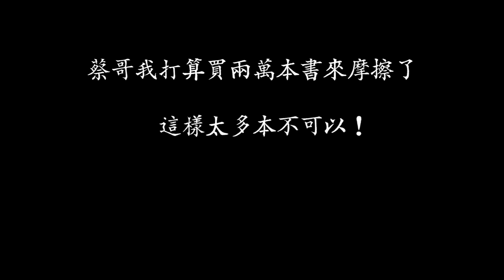蔡哥的快樂星期一#2-快樂其實很簡單，獨門秘訣公開了啦！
哈哈哈哈哈
快樂不難
就看你有沒有用對方法
幽默大師
來告訴你怎麼快樂吧!!
長頭髮耍酷
油膩的態度(單押x1)